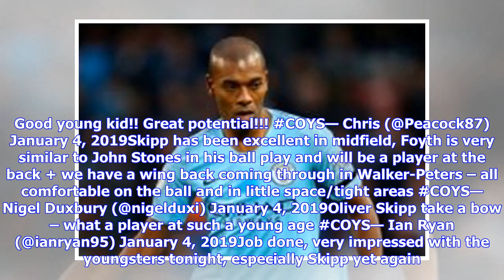"Baller", "Very impressed" - These Tottenham fans were delighted with youngster's performance aga...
"Baller", "Very impressed" - These Tottenham fans were delighted with youngster's performance against Tranmere

Tottenham Hotspur coasted to a 7-0 FA Cup win against Tranmere Rovers on Friday night at Prenton Park and fans were delighted with the performance of one of their youngsters on social media. Mauricio Pochettino’s Spurs side booked their place in the fourth round of the cup competition with the mauling of the League Two outfit. In truth, Tottenham were never really tested, although it did take them some time to take a hold of the tie. Serge Aurier opened the scoring just before the half-time whis...